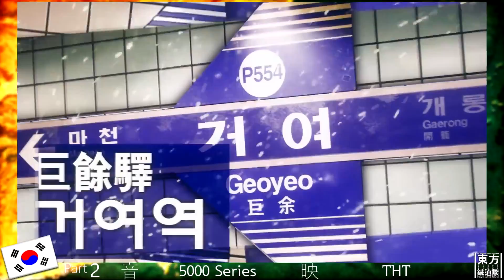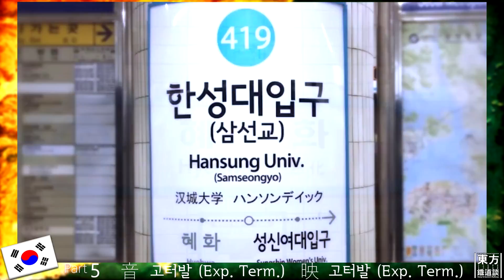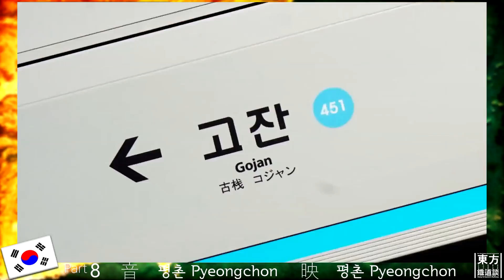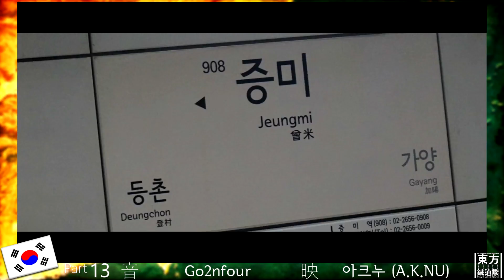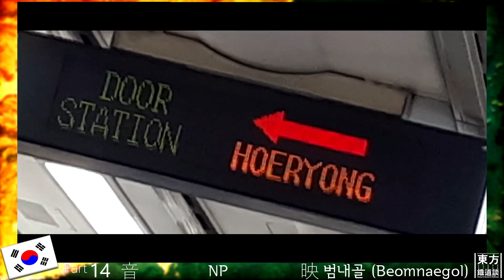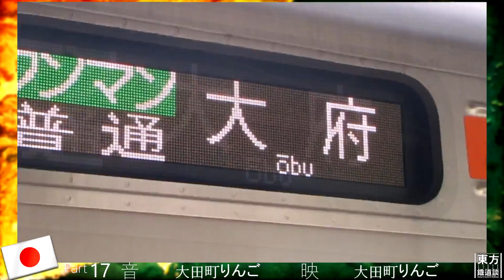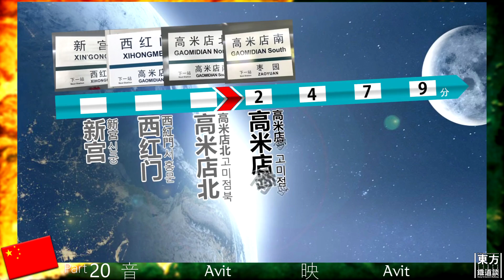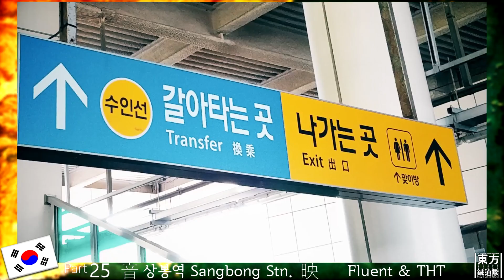[동아시아 도중하차 합작, 교통합성 합작] 동방철도담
| 동방철도담 : East Asia Railway Otomad Collaboration |
*합작에 등장하는 국기는 제작자의 '국적'을 나타냅니다.

# 합작 파트 리스트

[1] 그리운 동방의 피 ~ Old World
- 음원: andyW09ㆍ영상: andyW09 (00:00)
[2] 퓨어 퓨리즈 ~ 마음이 있을 곳
- 음원: 5000 Seriesㆍ영상: THT (00:32)
[3] 죽은 왕녀를 위한 세프텟트
- 음원: HJ Stn.ㆍ영상: HJ Stn. (00:53)
[4] 인형재판 ~사람의 형상을 가지고 노는 소녀
- 음원: 5000 Seriesㆍ영상: 보라매 (01:15)
[5] 댜오예쭝
- 음원: 고터발ㆍ영상: 고터발 (01:36)
[6] U.N 오웬은 그녀인가?
- 음원: Battle Fatigueㆍ영상: LENERD (01:57)
[7] 네이티브 페이스
- 음원: FukutoshiNㆍ영상: FukutoshiN (02:18)
[8] 이나다 공주님께서 꾸짖으시니
- 음원: 평촌 Pyeongchonㆍ영상: 평촌 Pyeongchon (02:40)
[9] 상해홍차관 ~ Chinese tea
- 음원: Fluentㆍ영상: Battle Fatigue (03:12)
[10] 영원의 춘몽
- 음원: Airdefenceㆍ영상: Sangba (03:33)
[11] 감정의 마천루 ~ Cosmic mind
- 음원: Turistiㆍ영상: Turisti (03:55)
[12] 플라워링 나이츠
- 음원: COL4ㆍ영상: LENERD (04:16)
[13] 한 쌍의 신수
- 음원: Go2nfourㆍ영상: 아크누 (04:37)
[14] 하르트만의 요괴소녀
- 음원: NPㆍ영상: 범내골 (04:58)
[15] 광기의 눈동자 ~Invisible Full moon
- 음원: SM Metroㆍ영상: Fluent & Naomi (05:20)
[16] 운명의 다크사이드
- 음원: 冷君 ねんくんㆍ영상: 冷君 ねんくん (05:41)
[17] 신앙은 덧없는 인간을 위해서
- 음원: 篠目あかりㆍ영상: 篠目あかり (06:03)
[18] 빛나는 바늘을 지닌 소인족 ~ Little princess
- 음원: Wei Kakuraiㆍ영상: Wei Kakurai (06:24)
[19] 말괄량이 연랑
- 음원: LUMIAㆍ영상: LUMIA (06:45)
[20] 죽취비상 ~Lunatic princess
- 음원: Avitㆍ영상: Avit (07:06)
[21] 신들이 사랑한 환상향
- 음원: E Lineㆍ영상: Sangba (07:28)
[22] 달까지 닿아라, 불사의 연기
- 음원: 베루아ㆍ영상: Suzuu (07:49)
[23] 유령악단 ~ Pantom Ensemble
- 음원: とかわㆍ영상: とかわ (08:11)
[24] 소녀기상곡 ~ Dream battle
- 음원: FukutoshiNㆍ영상: FukutoshiN (08:32)
[25] 신데렐라 케이지 ~ 카고메-카고메
- 음원: 상봉역 Sangbong Stn.ㆍ영상: Fluent & THT (08:53)

[ED] 신데렐라 케이지 ~ 카고메-카고메
- 음원: BrightBoyㆍ영상: COL4 (09:14)